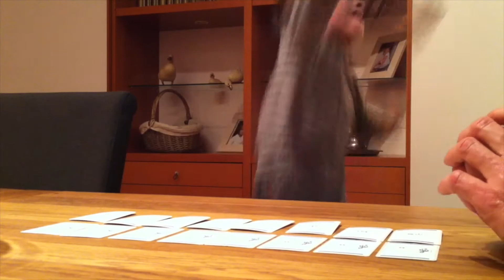Appendre le solfège facile en s'amusant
"Drôles de Notes", un jeu pour apprendre à lire les notes en s'amusant. Le solfège va être enfin ludique. 100% des enfants qui l'ont testé ont adoré ! Et quand on leur parle de solfège, ils en redemande ! Son secret : une pédagogie innovante dans un jeu drôle et plein d'espièglerie.